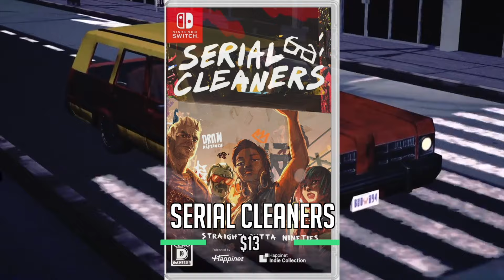Discounted Physical Switch Games! Pokemon! Metal Gear! & More! 💰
Here are a bunch of nicely discounted physical Nintendo Switch games.

00:00 Intro
00:39  Cuphead $22USD
01:01 Neon White $22USD
01:21 Unsouled $15USD
01:42 Spiritfarer $22USD
02:03 The Pathless $22USD
02:32 Metal Gear Solid Collection $29
03:03 Final Fantasy Pixel Remaster $80USD
03:33 Legend of Heroes: Trails to Azure
04:19 Okami $24
04:42 Phoenix Wright Trilogy $26
05:06 Citizens Unite $11
05:24 Pokemon Shining Pearl (Chinese edition) $11
05:56 KatanaKami $16
06:07 Serial Cleaners $13
06:24 Lyrica 1 & 2 SE$15 CE $22Indivisible $16
06:48 Indivisible $16
07:04 Chaos Head/Child $24